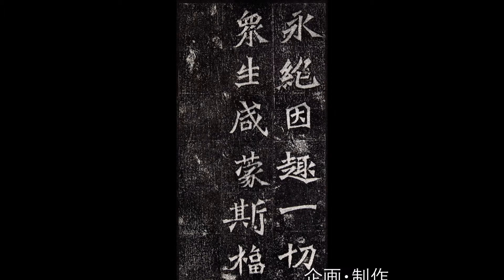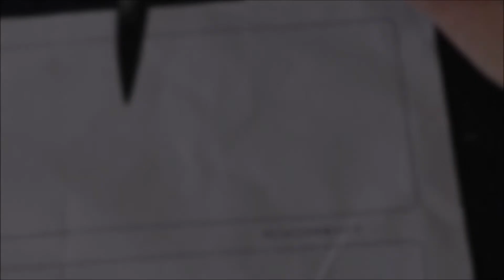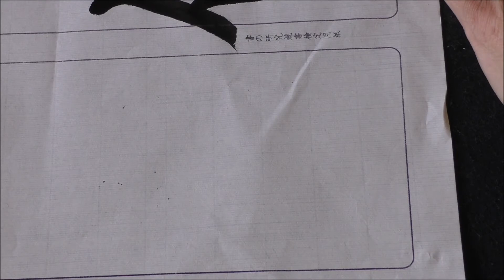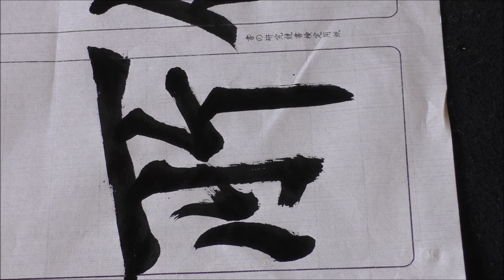牛厥造像記（諸佛之所）